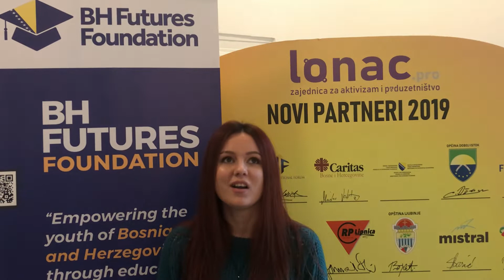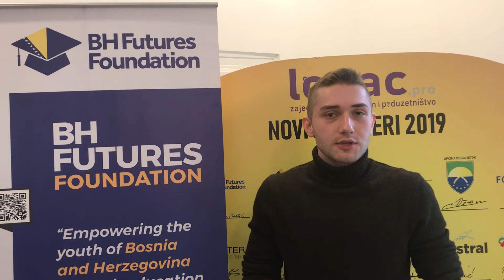"Making Markets work for the new generation in B&H": Mentee Expectations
Naš novi mentorski program "Making markets work for the new generation in Bosnia and Herzegovina", koji smo pokrenuli u saradnji sa MarketMakers inicijativom je zvanično počeo od januara ove godine. 140 mladih srednjoškolaca i studenata iz cijele BiH će imati priliku da u narednih 8 mjeseci uči od mentora koji rade u odgovarajućim djelatnostima u domaćim i internacionalnim kompanijama.

Tokom Orijentacijskog dana, održanog krajem decembra, učesnike smo pitali o njihovim očekivanjima od projekta, i evo šta su nam oni odgovorili.
Since December 2015, Bosnia & Herzegovina Futures Foundation aims to empower the youth of Bosnia and Herzegovina through education, technology, and global leadership.